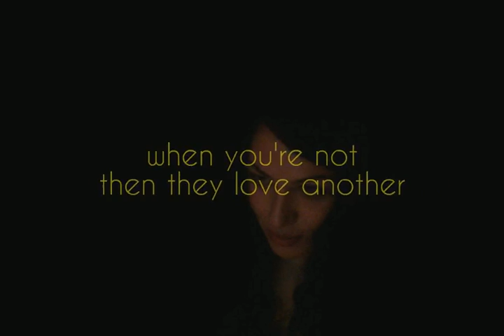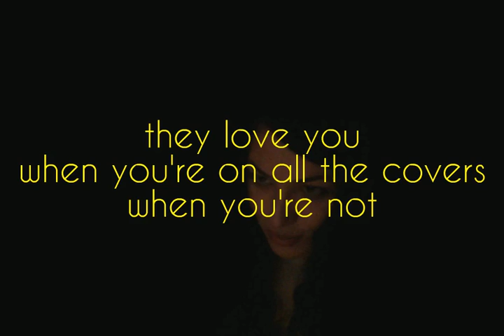Jane Gladys Netto - The Dope Show (Marylin Manson Cover)